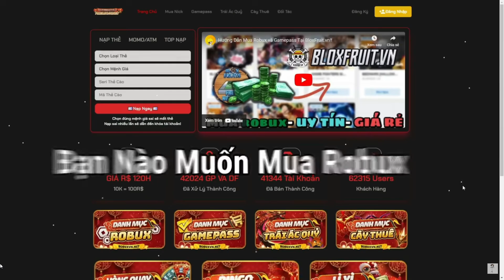Bounty Hunting With Acidum Rifle And Superhuman | Blox Fruits